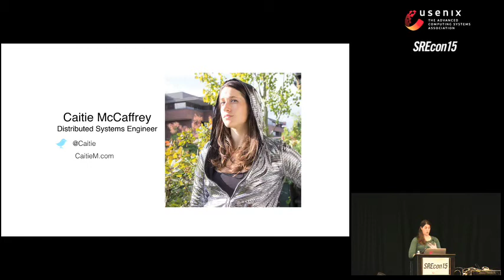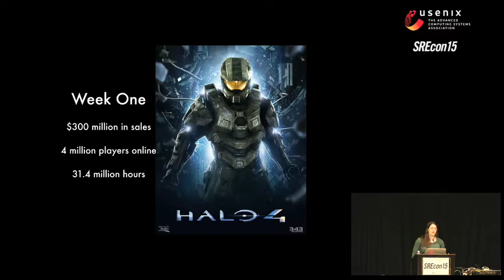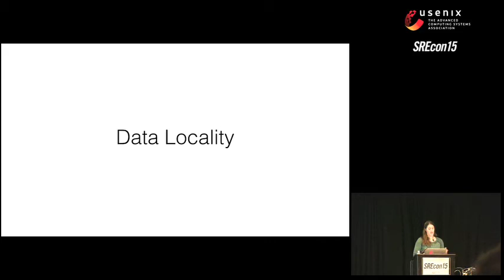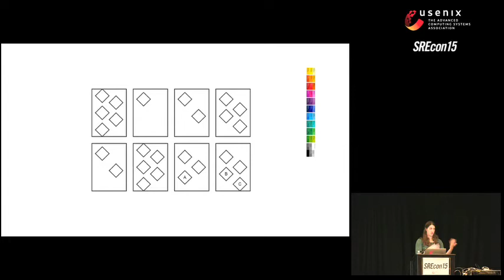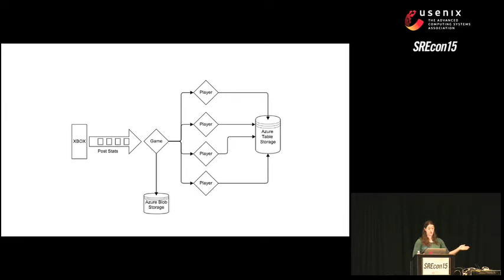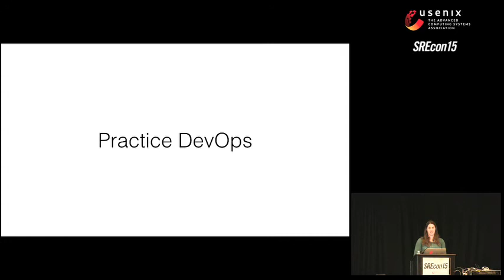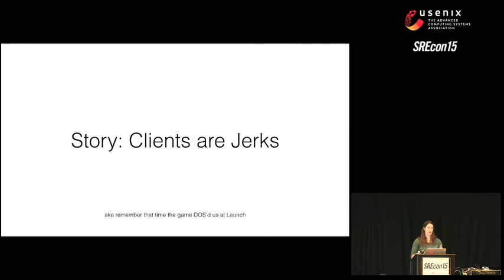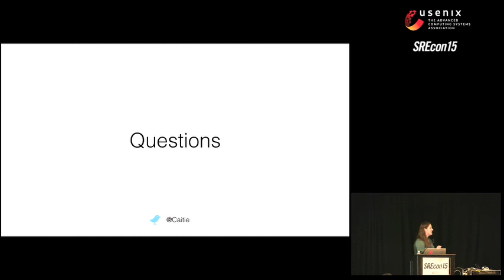SREcon15 - Architecting and Launching the Halo 4 Services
Architecting and Launching the Halo 4 Services

Caitie McCaffrey, Twitter

Halo 4 is a first-person shooter on the Xbox 360, with fast-paced, competitive gameplay. To complement the code on disc, a set of services were developed and deployed in Azure to store player statistics, display player presence information, deliver daily challenges, modify playlists, catch cheaters, and more.  As of June 2013, Halo 4 had 11.6 million players who played 1.5 billion games, logging 270 million hours of gameplay.

The Halo 4 services were built from the ground up to support high demand, low latency, and high availability.  In addition, video games have unique load patterns where the majority of the traffic and sales occurs within the first few weeks after launch, making this a critical time period for the game and supporting services. Halo 4 went from 0 to 1 million users on day 1, and 4 million users within the first week.